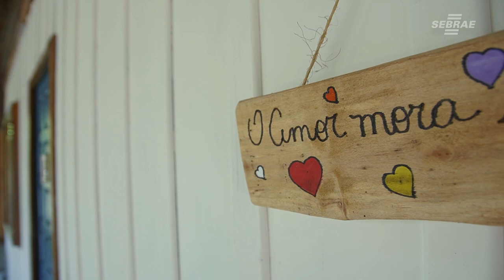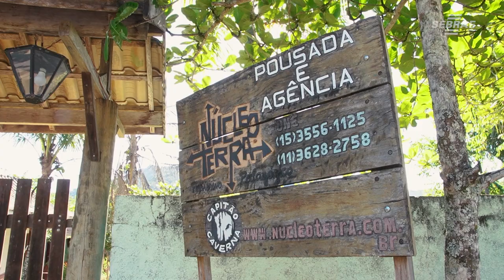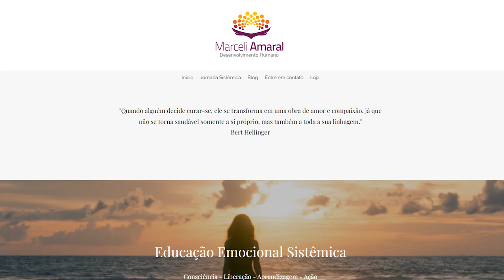Pequena empresa e o processo de desenvolvimento humano em sua Jornada Sistêmica - CONTE SUA HISTÓRIA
Ao chegar no Vale do Ribeira, Marceli Amaral logo procurou o Sebrae para saber como se estabelecer profissionalmente na região, conhecendo a cultura e utilizando as melhores estratégicas.

Antes da pandemia tinha 30% dos atendimentos presenciais, 40% on-line e 30% em viagens pelo Estado de São Paulo. Com a pandemia e a impossibilidade de realizar atendimentos presenciais, recorreu novamente ao Sebrae para desenvolver uma estratégia para atuação 100% remota.

Começou criando grupos mentoria on-line, bem como atendimentos individuais remotos, mas vendo o cenário pandêmico e a necessidade das pessoas no aspecto emocional, buscou ajuda para escalar o negócio. Para tornar isso realidade, participou de uma consultoria tecnológica SEBRAETEC SENAI DESIGN THINKING, no meio do processo engravidou e se viu na necessidade de acelerar a automatização do seu negócio. Começou o acompanhamento do Programa Brasil Mais ALI e deu início ao seu plano de ação para criação do produto digital que foi chamado de Jornada Sistêmica, onde reuniu todas as ferramentas do seu trabalho para ajudar pessoas em sua jornada emocional. Criou também o produto Orientação Terapêutica Sistêmica onde se trabalha emocional, mental e espiritual para que a pessoa se alinhe e consiga realizar os seus projetos.

O acompanhamento do ALI foi fundamental para mantê-la focada e acelerar o desenvolvimento dos seus projetos antes do nascimento da sua filha.